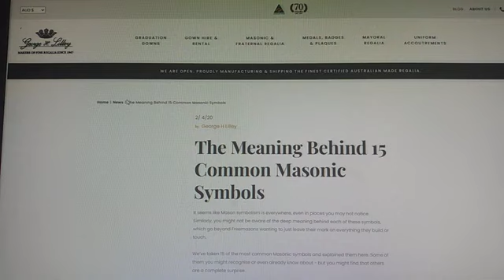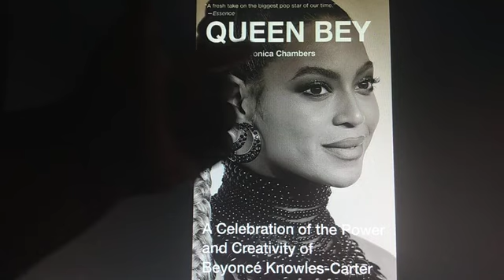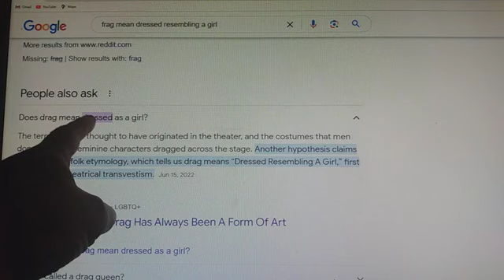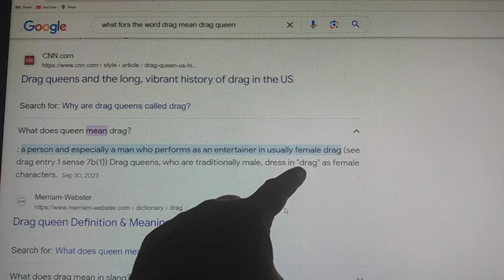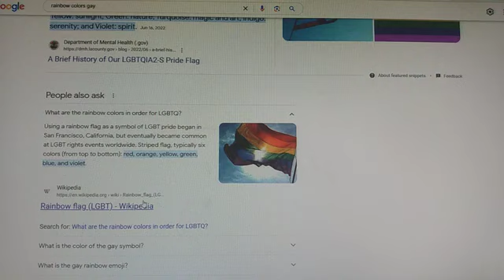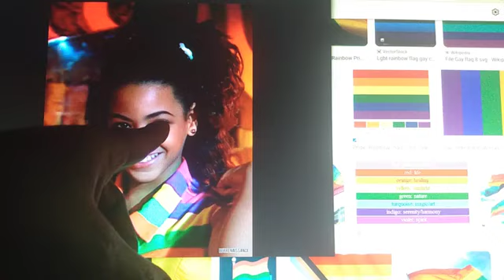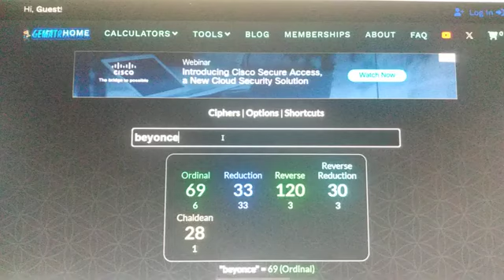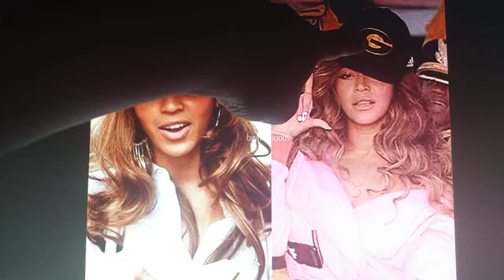BEYONCE KNOWLES PT 1